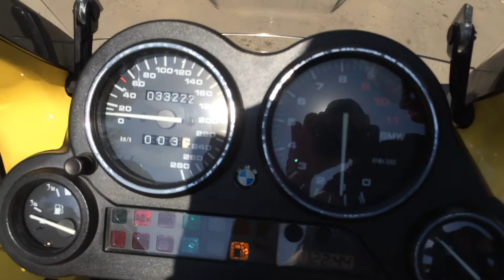B5907 BMW K1200RS